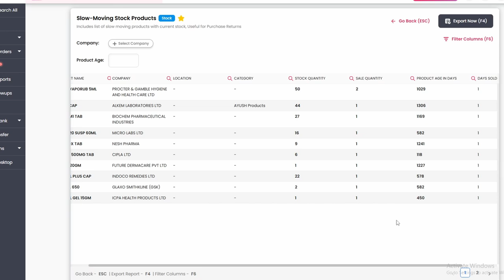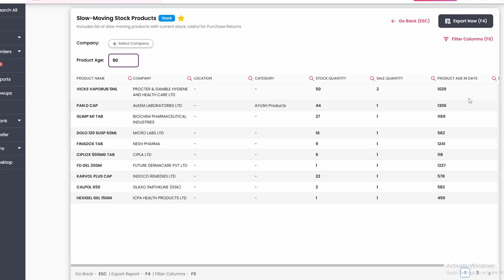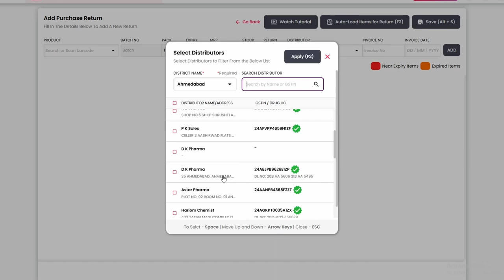How to Export & Return Slow or Non Moving Products?| LocalWell - Pharmacy Billing Software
In this FAQ, we’ll show you how to easily export reports for slow or non-moving products using Localwell, the pharmacy billing software designed to simplify pharmacy management. If you're dealing with stock that isn't moving as expected, Localwell makes it simple to identify and return those items to distributors, helping you reduce inventory clutter and save valuable space. Follow along to see how Localwell’s powerful reporting tools can streamline this process, ensuring better stock management and enhanced profitability for your pharmacy.